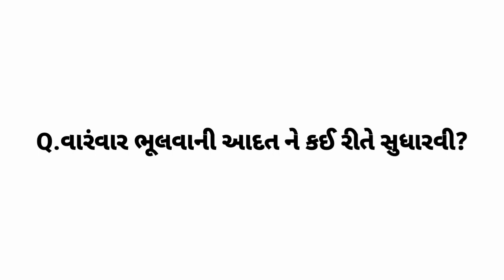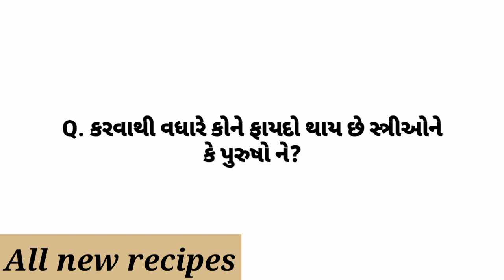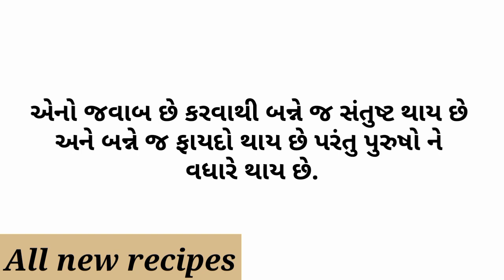All new recipes || New facts || General knowledge || Study quiz || Gujarati Ukhana